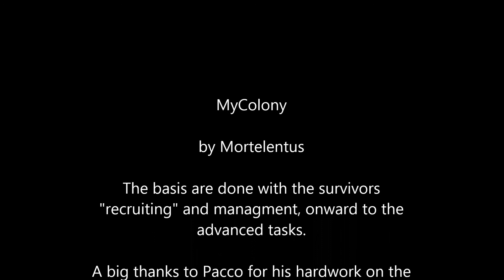Modding Chornicles - MyColony Survivor Recruiting and Managment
I'm satisfied with the basic survivor recruiting and managment.
Next step will be advanced tasks.
Pacco is working hard on the models, and I'll be working on the behaviour. I have big hopes for this :)